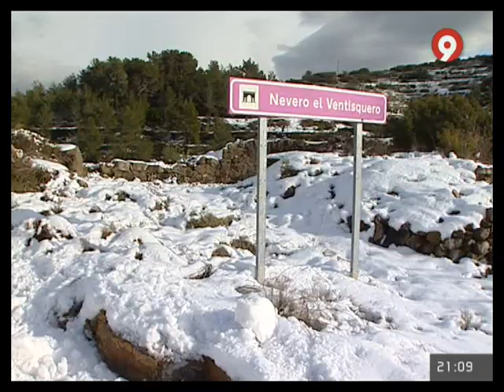RESUMEN DIA DE NIEVE EN EL ALTO PALANCIA